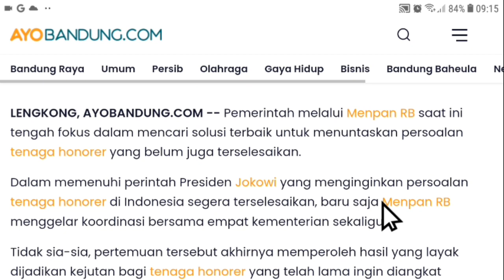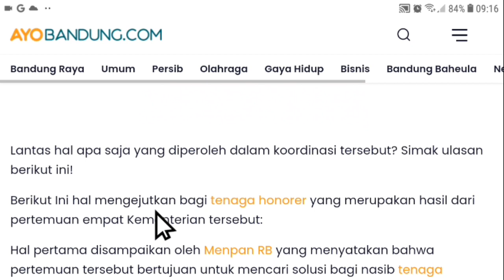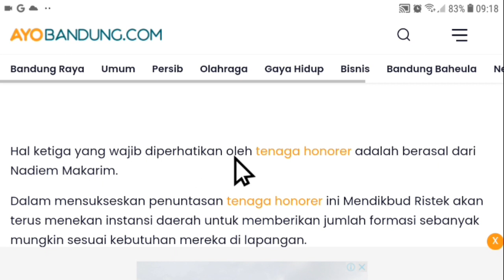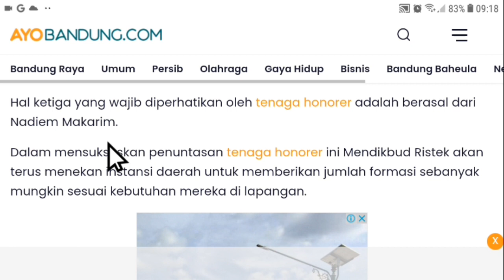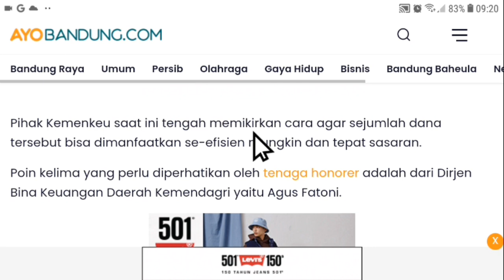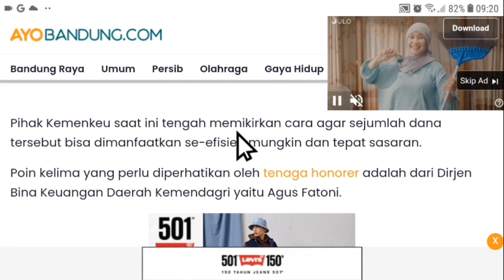Berita Honorer Terbaru Hari Ini Kejutan untuk Honorer pppk dan non asn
Berita Honorer Terbaru Hari Ini Kejutan Untuk honorer pppk dan nonasn

pppk guru,
asn pppk,
pppk bidan,
pppk apbd,
pppk cpns,
pppk dosen,
pppk dokter,
daftar pppk,

Pppk guru
pppk guru,